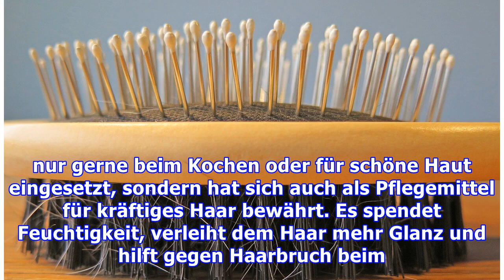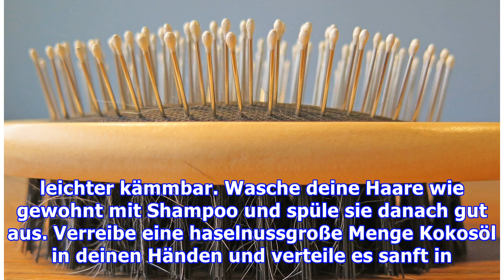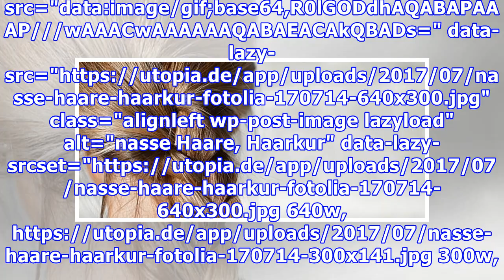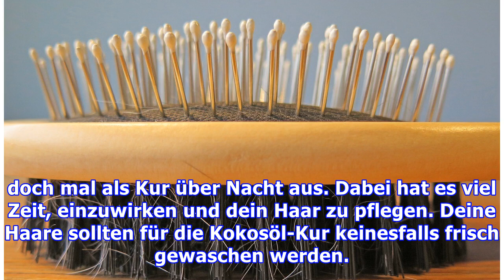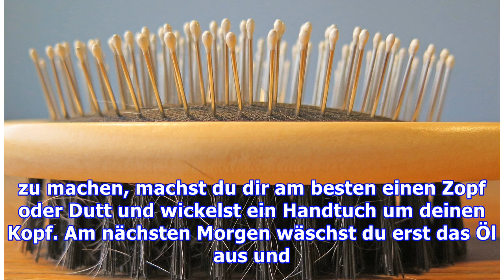Kokosöl für die Haare: Tipps für schönes und gesundes Haar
Kokosöl ist ein wahres Wundermittel für gesunde und starke Haare. Wie du es für eine glänzende Haarpracht am effektivsten einsetzt, erfährst du in unserem Ratgeber. Kokosöl wird nicht nur gerne beim Kochen oder für schöne Haut eingesetzt, sondern hat sich auch als Pflegemittel für kräftiges Haar bewährt. Es spendet Feuchtigkeit, verleiht dem Haar mehr Glanz und hilft gegen Haarbruch beim Kämmen. W...